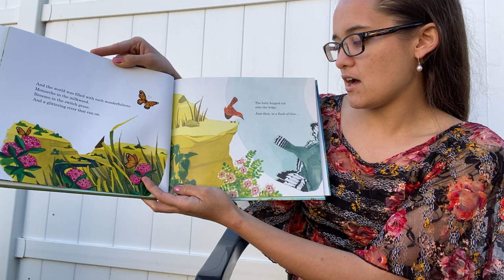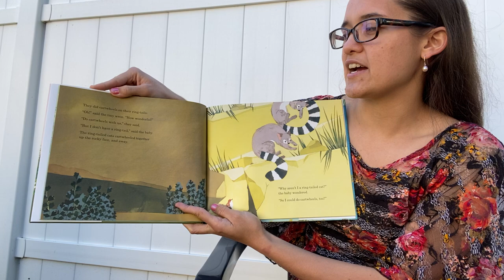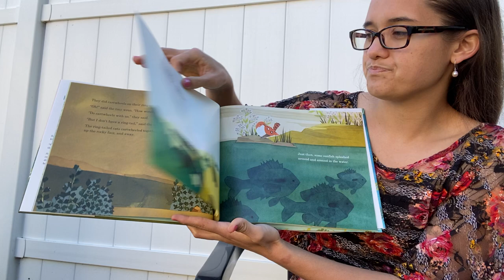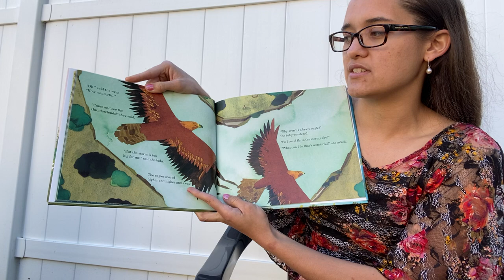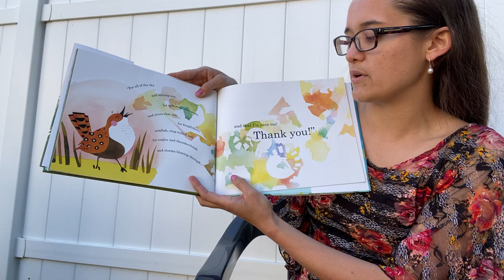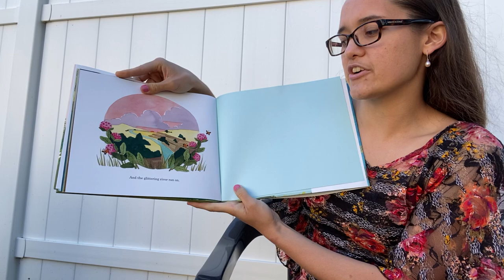Story Time: Baby Wren and the Great Gift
Happy Sunday church family! Rachel Myers is reading "Baby Wren and the Great Gift" by Lloyd-Jones, Sally.